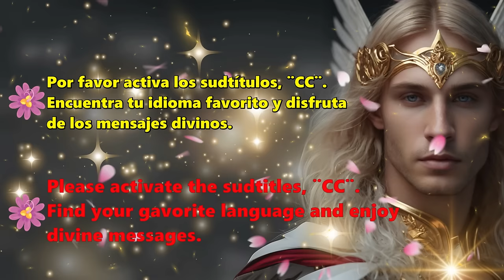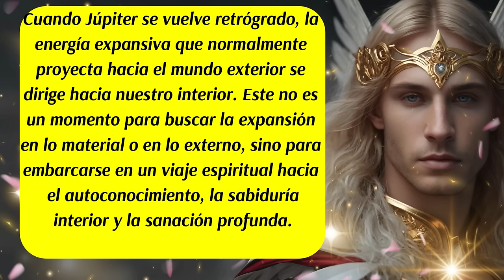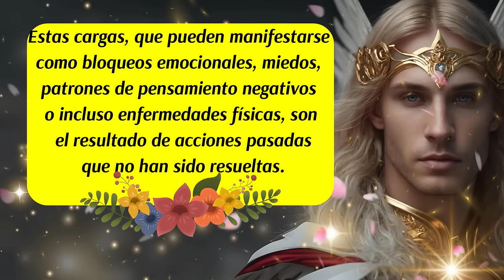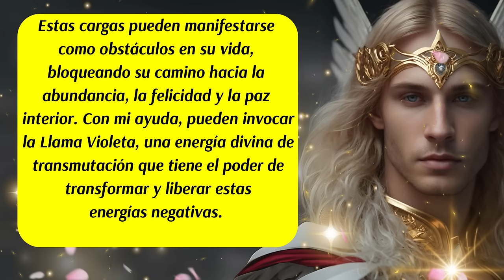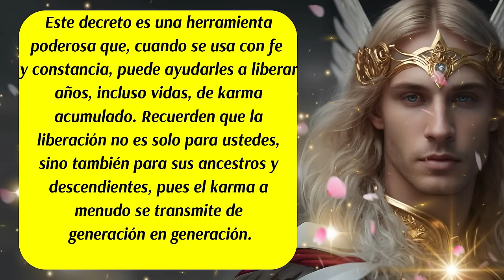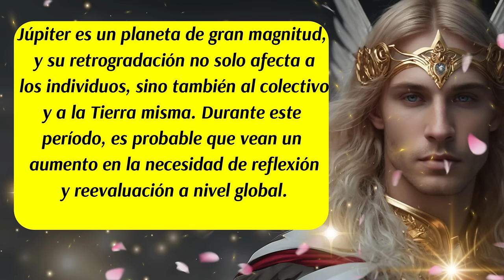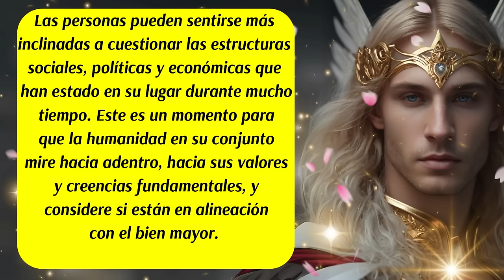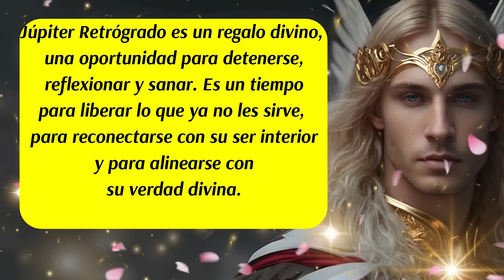💌"Júpiter Retrógrado🚨 Introspección y Sanación Espiritual Guiados por el Arcángel Zadkiel"😇🛑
✅Explora el poder introspectivo de Júpiter Retrógrado con el guía celestial del Arcángel Zadkiel. Este evento cósmico es una oportunidad única para liberar cargas kármicas, fortalecer tu intuición y reconectarte con tu ser interior. Aprende cómo la Llama Violeta puede transformar tu energía y descubre el poder del código sagrado 777 para tu crecimiento espiritual. 🌟
ISRC: USUAN1100748
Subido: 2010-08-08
✅Link de la página